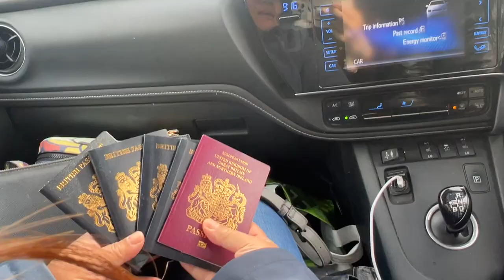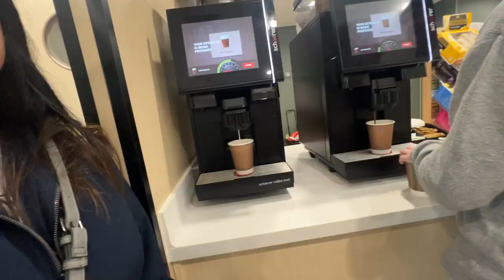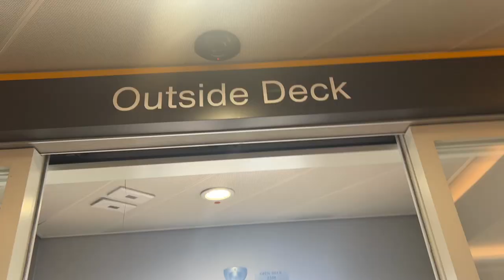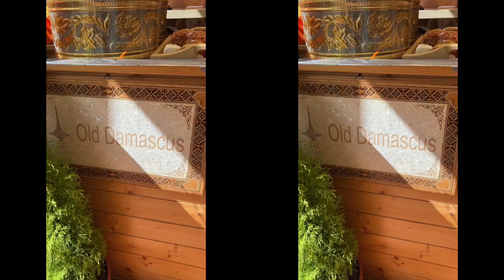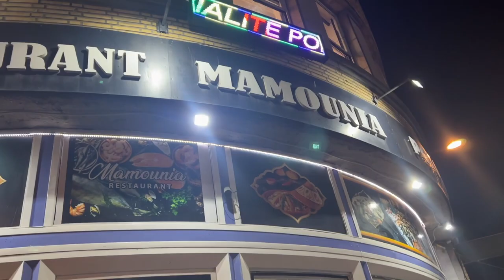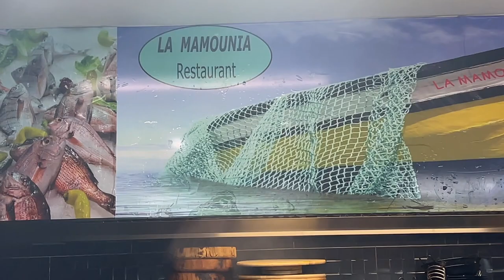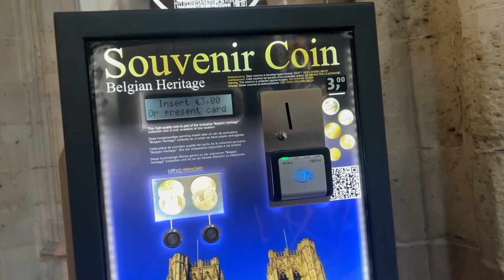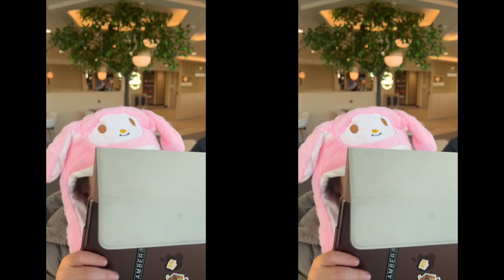Let’s Go To Brussels,Belgium Via Ferry/Road Trip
P&O Cruiseship
Dover Port
Calais,France Port
Trip to Belgium